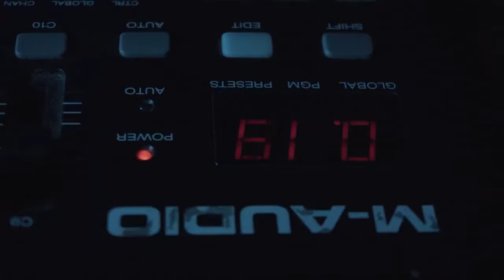"North Carolina" - Official Music Video - Geneva Bedlam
The music video for "North Carolina" by Geneva Bedlam.
Directed by : Stamati Arakas
Filmed by : Cody Williams
Originally released : May 18th, 2020